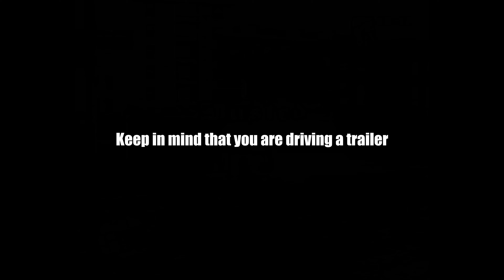[GTA: SAN ANDREAS] Mission #67: Trucking 3 - 4 & Guide | 100% Completion San [4K-60FPS]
*Short Description:*
A video of *GTA SAN ANDREAS* gameplay walkthrough - standalone mission with tip/guide for the mission.
Recorded and published as 4K-60FPS video.

*Notice:* This is a side mission which mean you not need to progress on it. But in case of you want achieve 100% Completion of GTA San Andreas, you must complete 8 level of this mission.

*Involved Mission & Segments:*
00:00 Start
00:20 Guide & Tips

- GG Drive: [Update soon]
- Dropbox: [Update soon]

*Keep touch to make complain or just talk to me:*
+ Website of Real Estate Sale & Consultant Service in Vietnam: [Update Soon]